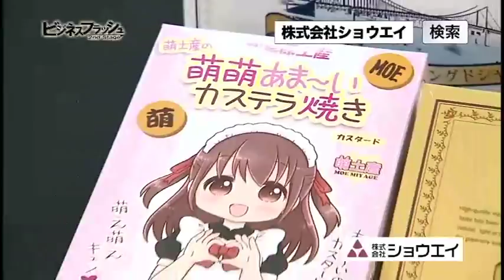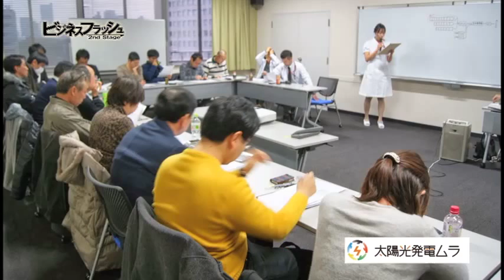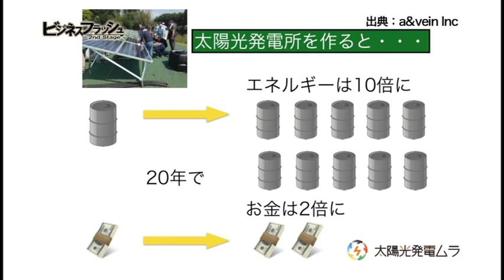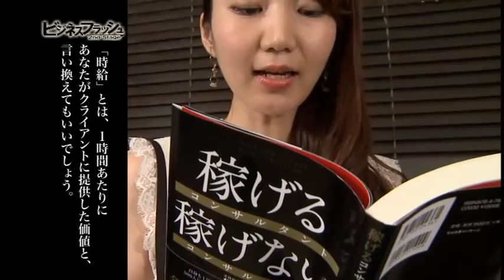ビジネスフラッシュ 2ndStage～企業が輝くとき～（ショウエイ、a&vein）